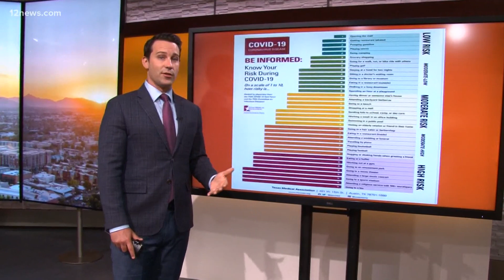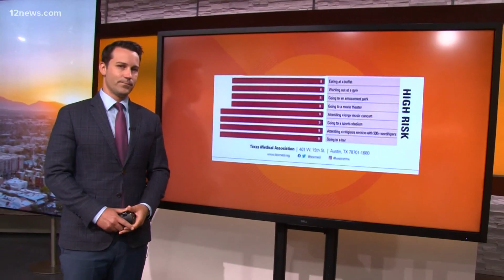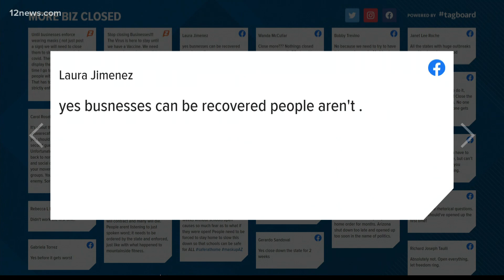Should Arizona close more businesses to curb the spread of the coronavirus?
Should Arizona close more businesses to curb the spread of the coronavirus? We asked, and Team 12's Ryan Cody is reading your answers.